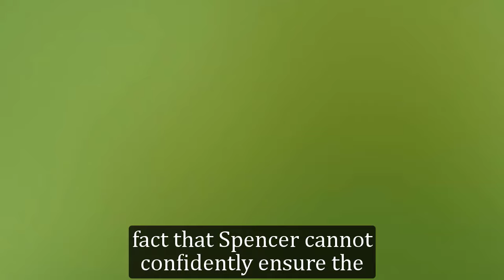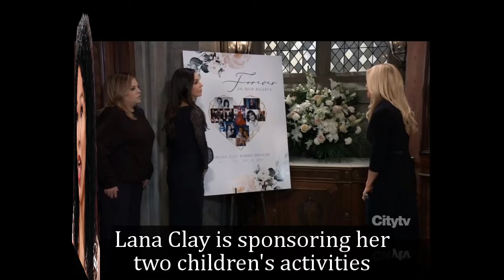GH Shocking Spoilers Lana Clay is seriously ill, Jay & Joey Clay leave GH without a sponsor